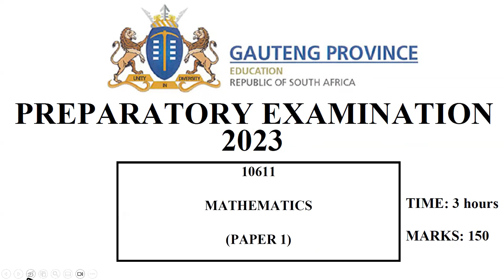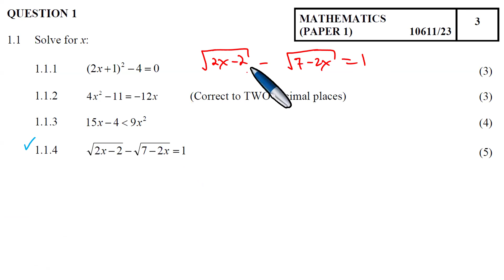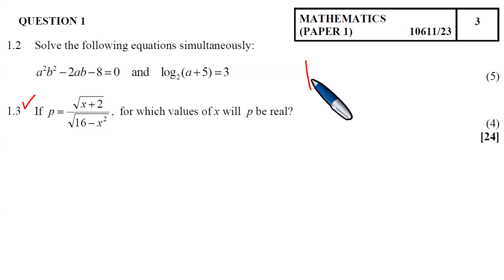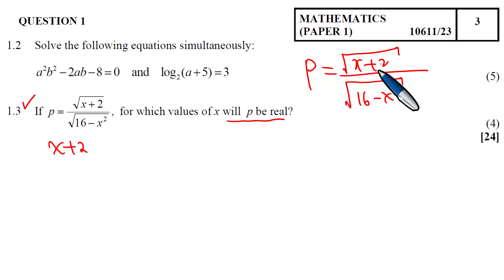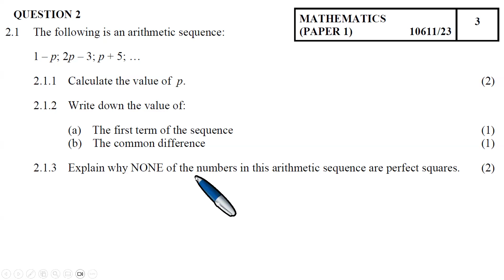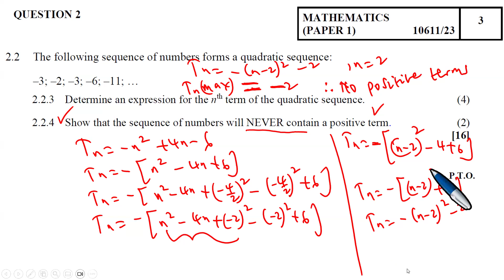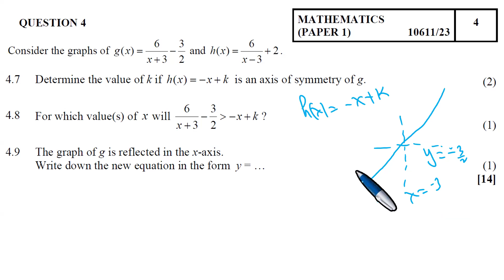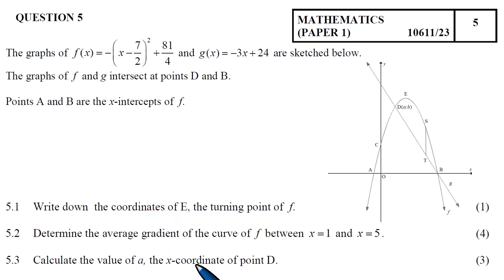Mathematics P1 : Grades 11 and 12 | Gauteng Preparatory Exam 2023 | Past Exam Questions | Quadratic